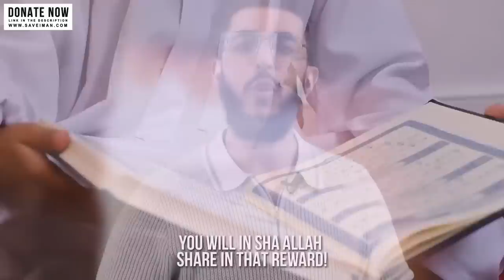2 MUSLIM MEN GETTING MARRIED? - REACTION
✅ Making Dhikr!

Please donate and help establish this Masjid and earn your reward